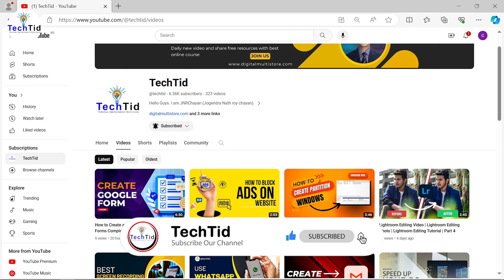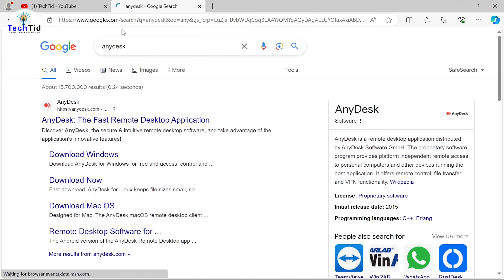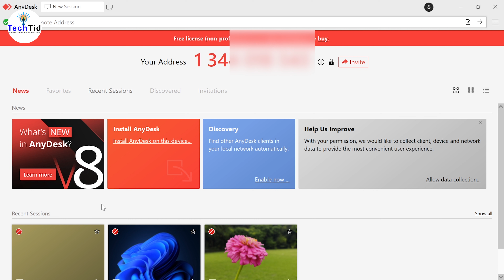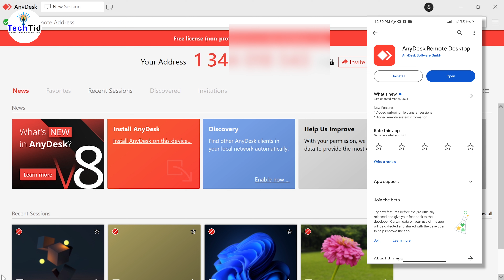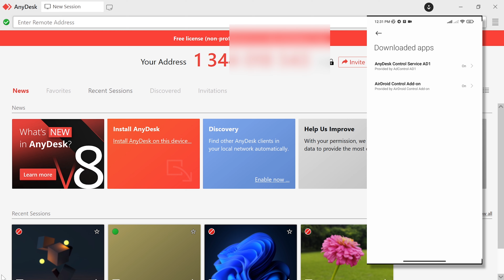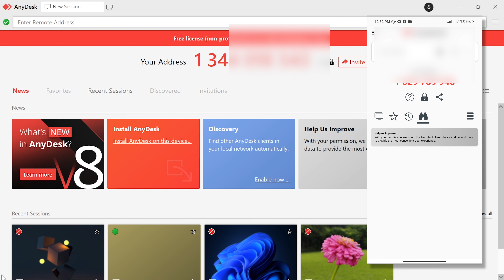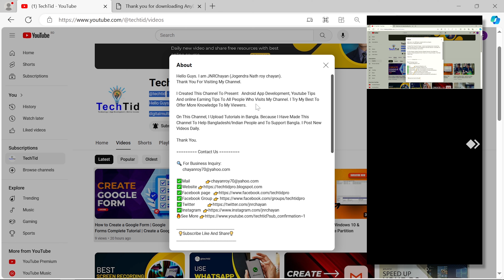How to Control Your Computer From Another Computer | How to Control Pc with Android Phone | Anydesk